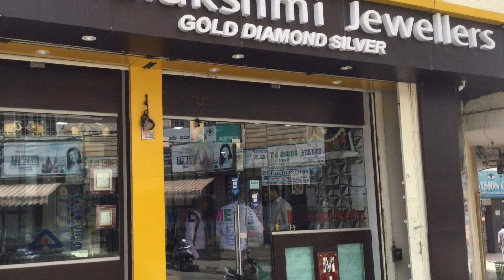ಚಿನ್ನಪ್ರಿಯರಿಗೆ ಗುಡ್ ನ್ಯೂಸ್//ದಿಡೀರನೆ ಪಾತಾಳಕ್ಕೆ ಕುಸಿದ ಚಿನ್ನದ ಬೆಲೆ//ದಸರಾ ಹಬ್ಬದಲ್ಲೇ ಸಿಹಿ ಸುದ್ದಿ.! Gold.!